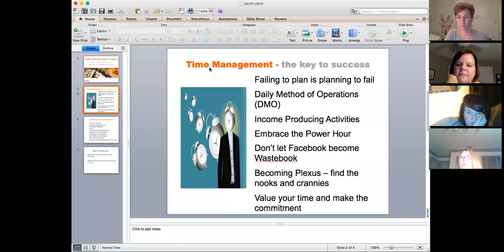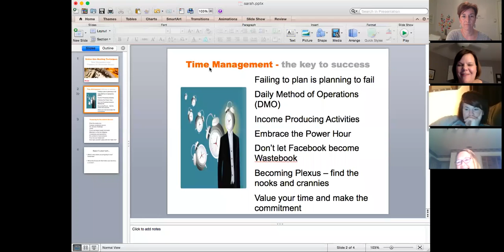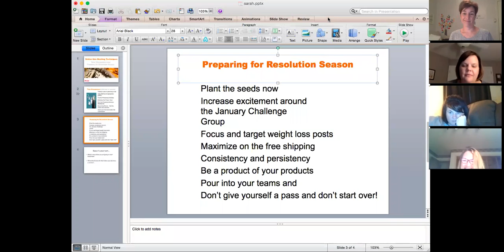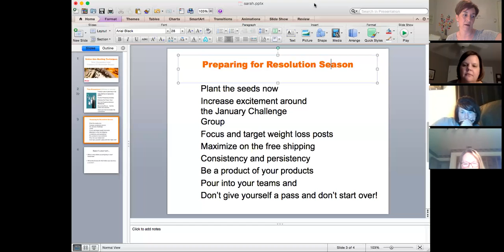Time Management and Prepping for Resolution Season